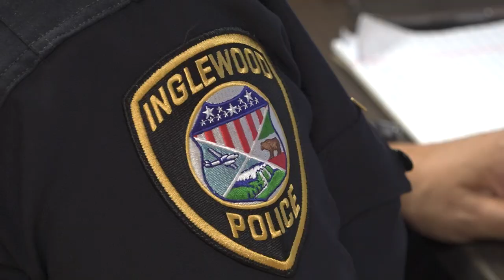Cal OES Provides Support Across Multiple Disciplines for Super Bowl LVI.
With less than 24 hours until kickoff of Super Bowl LVI, Cal OES continues to join multiple agencies to assure a safe and successful Super Bowl experience.